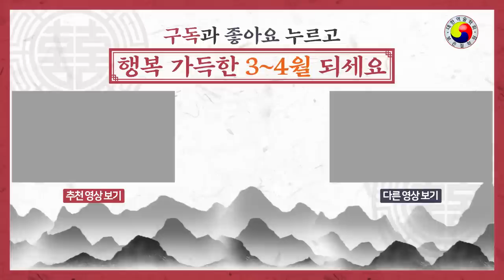2023년 3월~4월에 가장 돈복 터지는 닭띠 나이는? 위기 뒤에 절호의 기회가오는 닭띠 운세!!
2023년 3월~4월의 닭띠 나이별 운세/위기 뒤에 오는 절호의 기회를 챙겨라